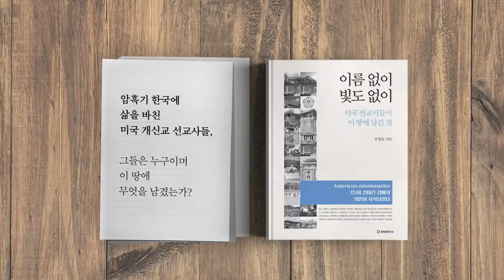묶음할인 판매 금지 / 문 정부, 세계 최초 실시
Bitcoin : 3MTW849AkP2ftLeSK2teZHMmzLu7Z83s9U

참조자료
1. [단독] '묶음할인' 세계 최초로 금지…라면·맥주값 줄줄이 오를 판, 한국경제, 김보라 박종필, 구은서, 한국경제, 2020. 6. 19